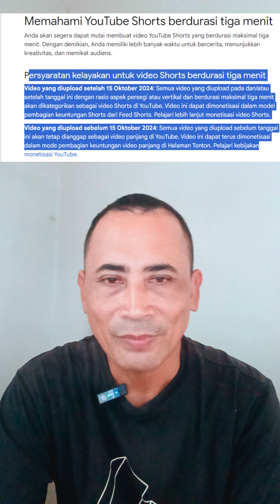VIDEO SHORT YOUTUBE 1 MENIT KE 3 MENIT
VIDEO VIDEO SHORT YOUTUBE 1 MENIT KE 3 MENIT
Referensi :

=Two_of_Us
1. Nimbus . 2. Emotional_Love_Theme. 3. Rainbow_Forest. 4.Island_Wave. 5. Waterfall 6. Boardwalk 6. Under_the_Wire 7. Terrier_Waltz 8. Timeless 9. Last_Train_to_Mars 10.Yiddish_Sadness 11. Take_Me_to_the_Depths. 12. Everything_Where_it_Needs_to_Be. 13. Take_Your_Time. 14. Momentou. 15,Fiesta de la Vida 16. No.9_Esther’s Waltz - Esther Abrami. 17. Outlaw's Farewell (part I) - Reed Mathi